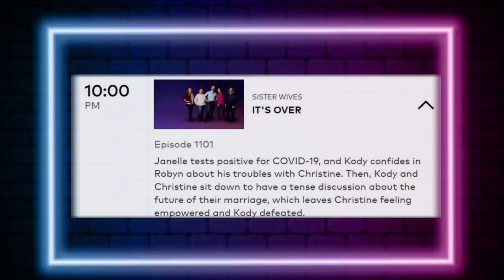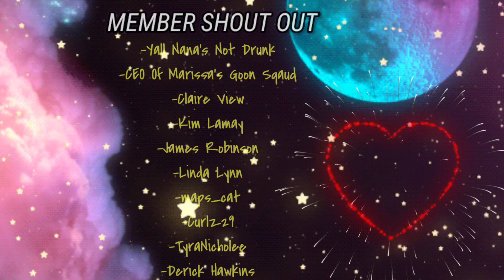Sister Wives- Kody Brown ADMITS He Never TRULY Loved Christine In NEW SEASON?! + MORE SEASON TEASERS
Catch the Season 17 premiere of Sister Wives on Sept. 11, 2022 on TLC, or on the Discovery Plus app.

SEASON 17 EP 1 DESCRIPTION!-